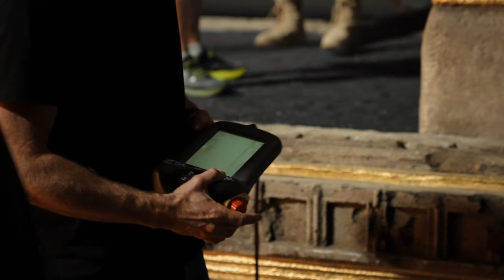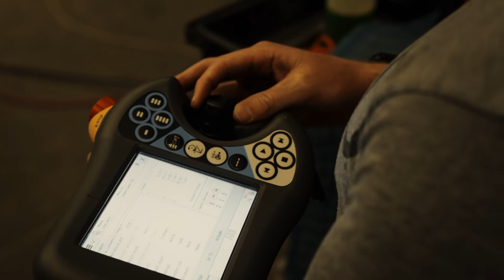Black Adam - Taking Flight : Featurettes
In ancient Kahndaq, Teth Adam was bestowed the almighty powers of the gods. After using these powers for vengeance, he was imprisoned, becoming Black Adam. Nearly 5,000 years have passed, and Black Adam has gone from man to myth to legend. Now free, his unique form of justice, born out of rage, is challenged by modern-day heroes who form the Justice Society: Hawkman, Dr. Fate, Atom Smasher and Cyclone.